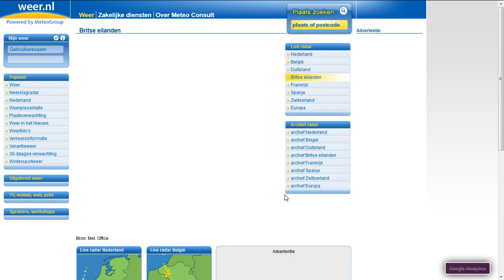4.3.2014 SPAIN haarp GEOENGINEERING weather NWO radar anomalies sat24 meteox wetter manipulation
4.3.2014, 4.3.14, 4. march 2014, 3-4-2014,